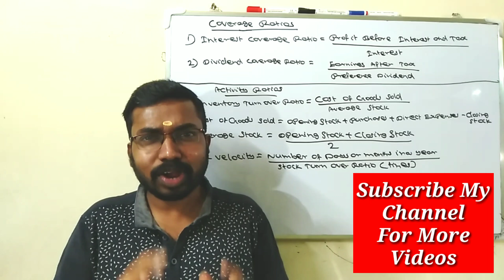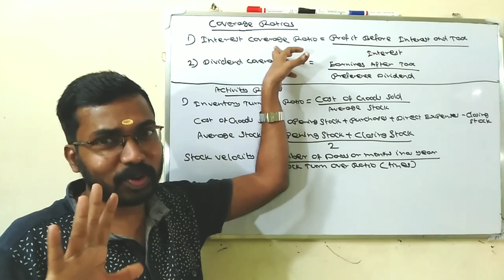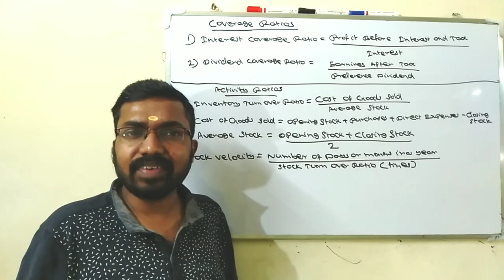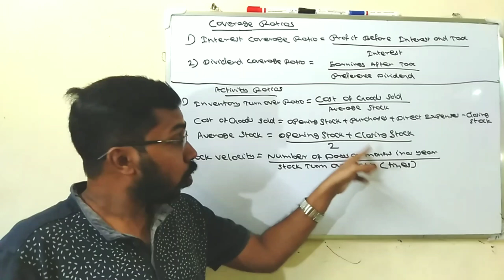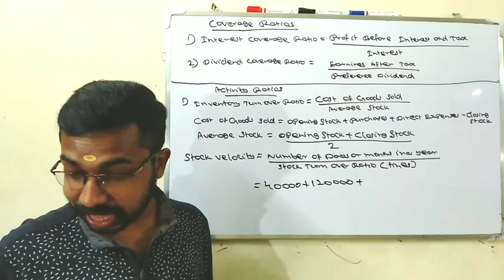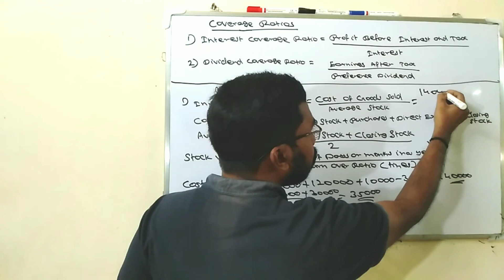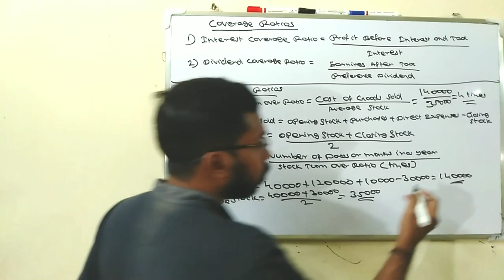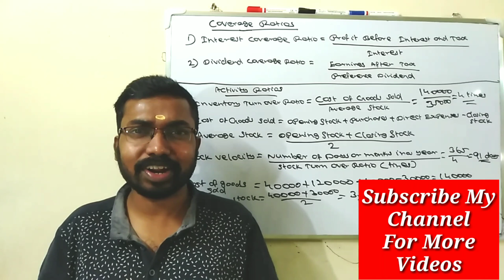Ratio Analysis (Part-5)|Activity Ratios|Coverage Ratios|Calicut University Bcom5thsemester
For CMA,M.com,&B.com Classes Contact
Ph:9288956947. Online Classes is available.
Courses Offered
CMA
M.com
CMA+M.com
CMA+Bcom

CMA Foundation, CMA-Intermediate,&M.com(Private) Admission Started For New Batch.

Registration Online, Study Online,& Exam Online For CMA Foundation With
KCS CARE, Institute Of Commerce and Management Studies, Thrissur.

This video explained about Ratio Analysis.